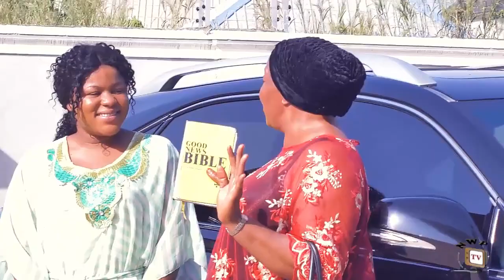Marriage With A Prostitute SEASON 3&4 Teaser - Fredrick Leonard 2020 Latest Nigerian Nollywood Movie